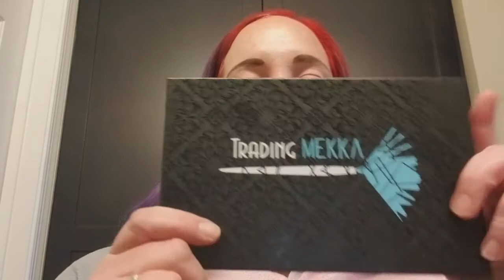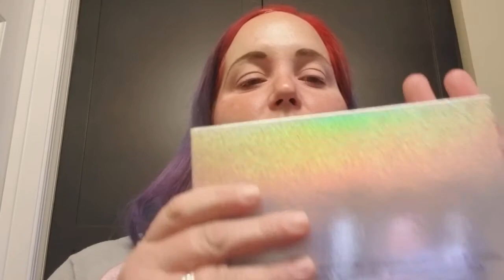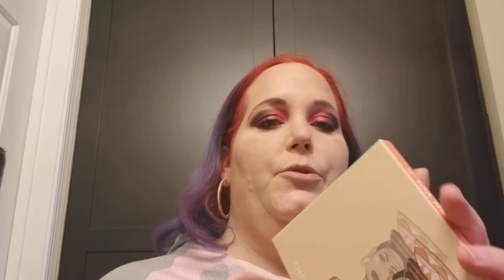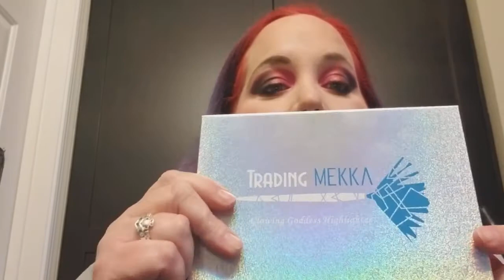Tutorial Using Trading Mekka Palettes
I wanted to share two of my new favorite palettes with you the Beta Palette and the Glowing Goddess Palette both from Trading Mekka :-) You can also see closeups of this look on my Instagram @p1nksweets :-)  Don't forget to Subscribe and comment below what you would like to see on my channel :-)